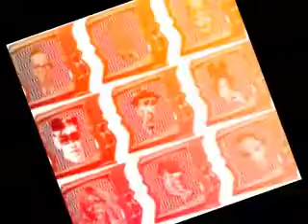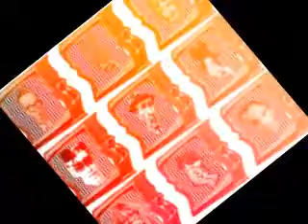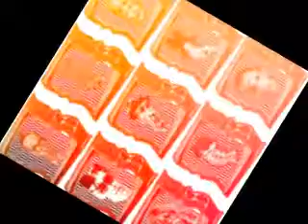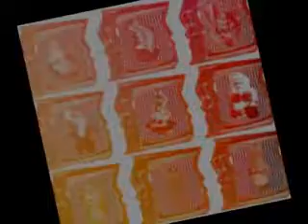Uniform - Crystal World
UNIFORM
Crystal World
from No Trending
Scavenger Of Death / State Laughter 2017

Post-punk out of Atlanta, USA. Not to be confused with the NYC band on Sacred Bones.

Support the artists by purchasing their music.